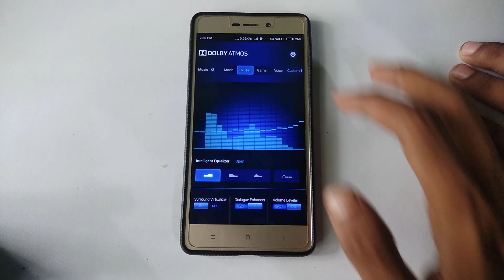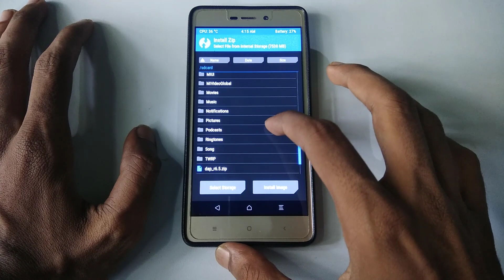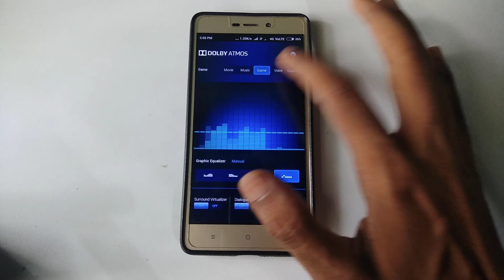How To Install Latest Dolby Atmos On Any Android Phone | Dolby Atmos by free knowledge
Hello Friends In This Video i have shown How to install latest Dolby Atmos Successfully On Any Android Phone.